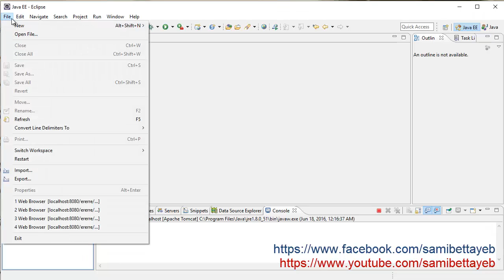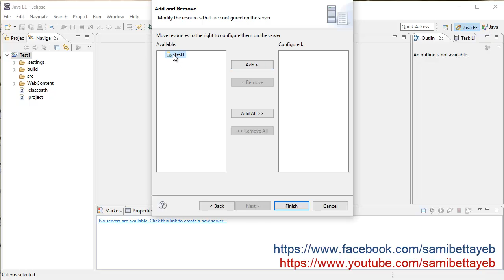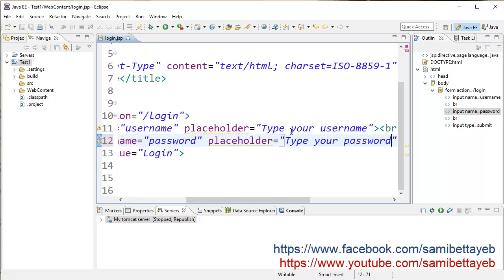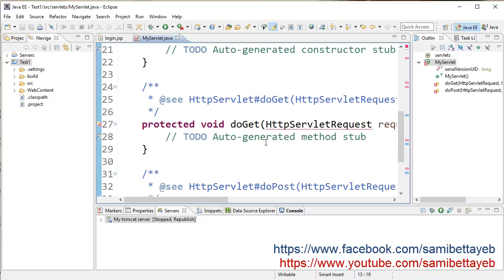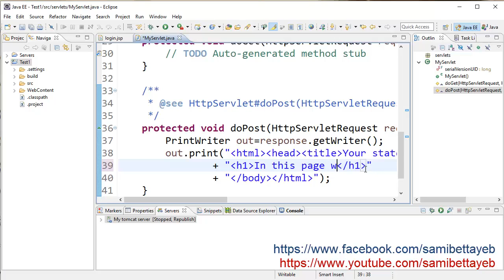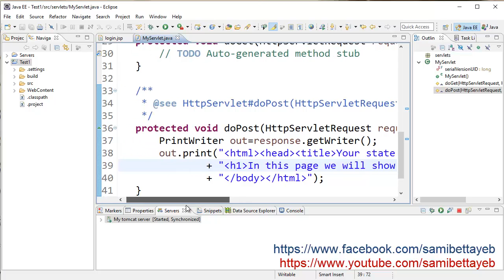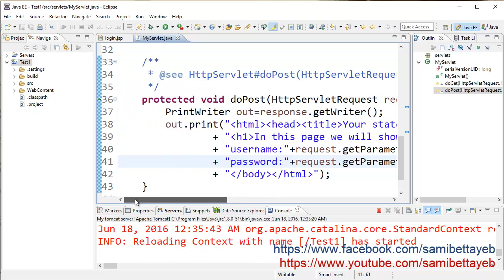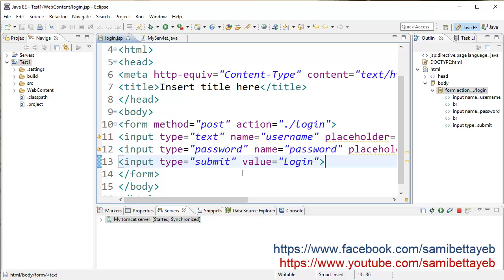First lesson in Java EE - الدرس الأول